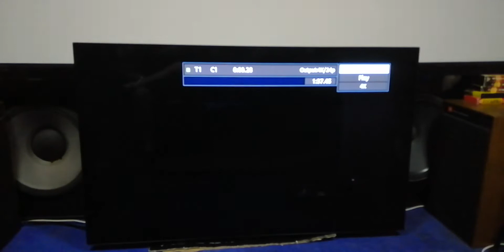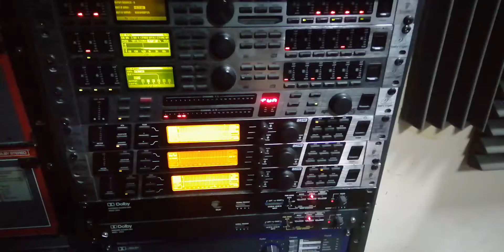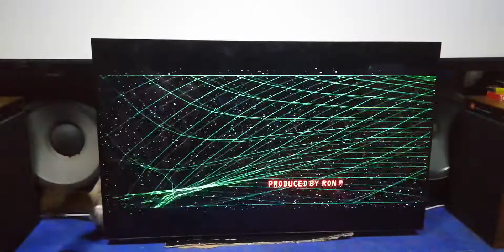home cinema - the black hole Dolby Stereo five screen wide THX sound system